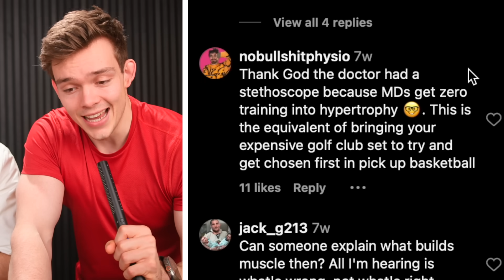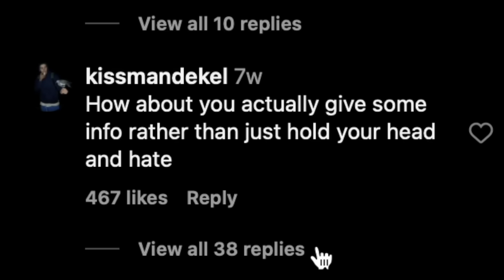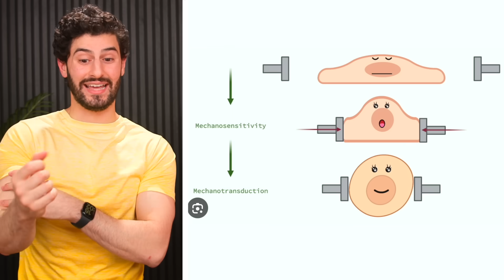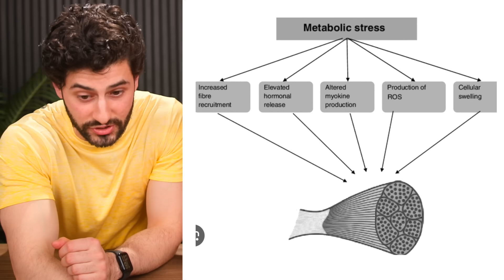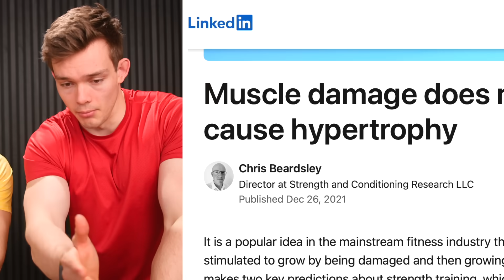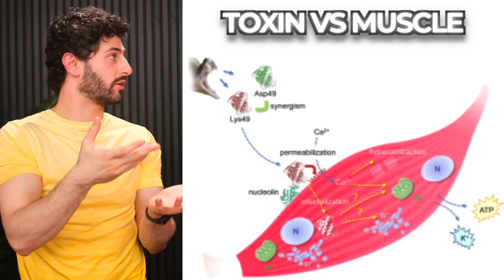How Do Muscles Actually Grow?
What should we react to next? 👀